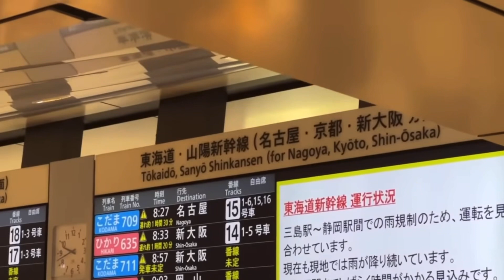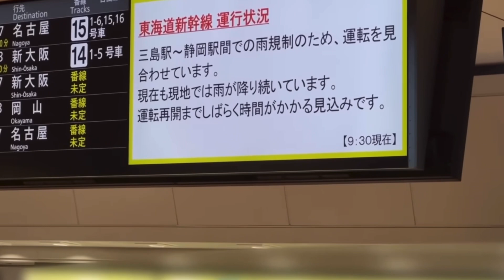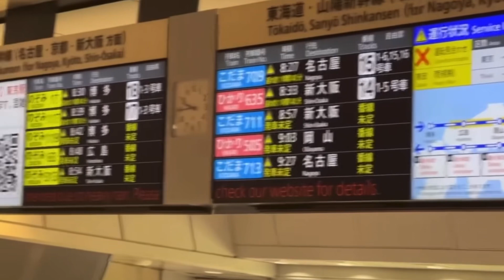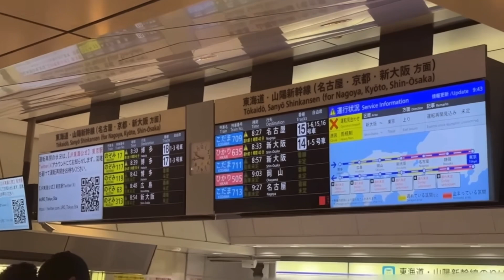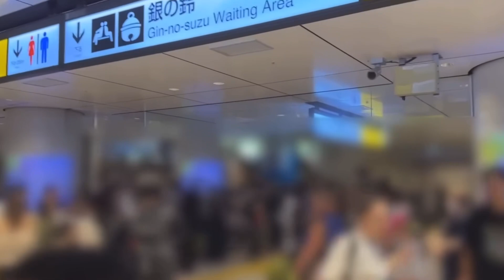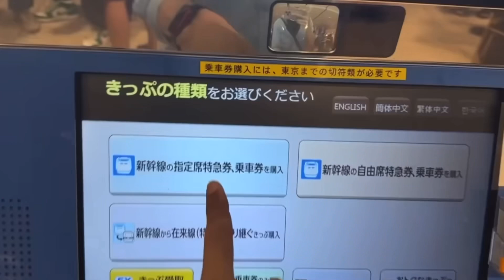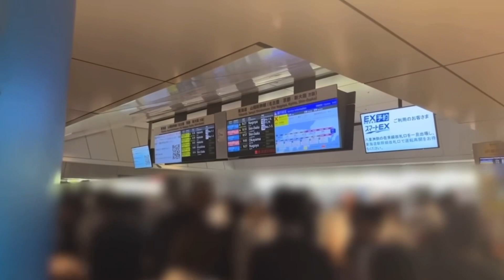【悲報‼️】東海道新幹線のぞみ号は、全車指定席になります‼️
鉄道チャンネルは星の数ほどあるので、毎日20時更新、速報性や珍しいもの、他とちょっと違ったことにこだわってます。

鉄道関連はもちろん、世の中の話題な話を取り上げたサブチャンネルもよろしくお願いします。

正確な情報提供を心がけていますが、至らない場合もあります。
誤った情報を見つけた場合は、ぜひコメントにてご指摘お願いします。